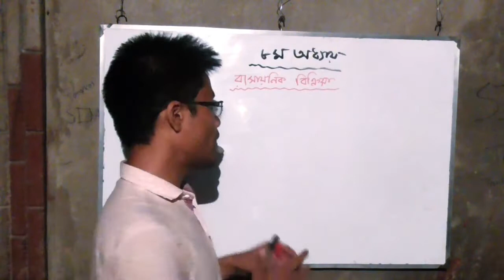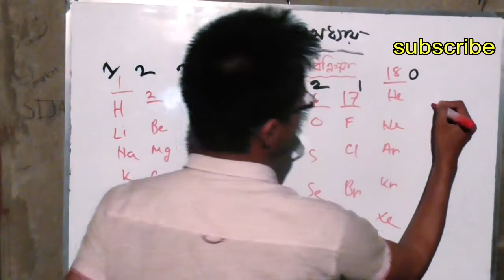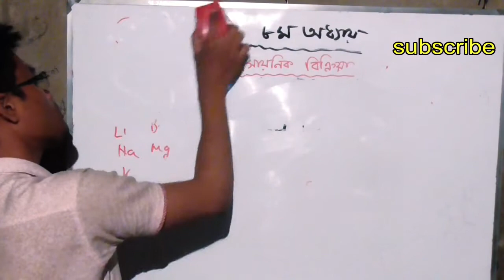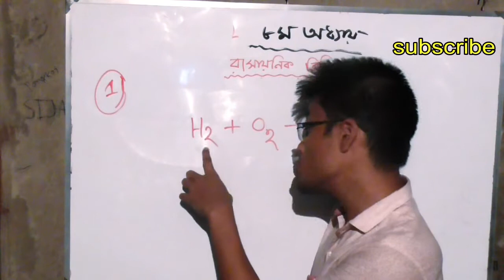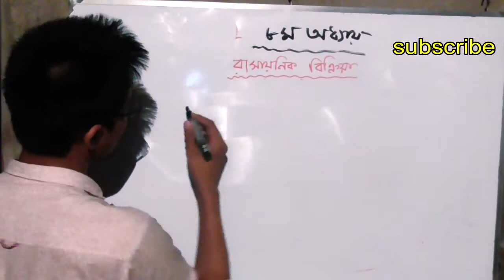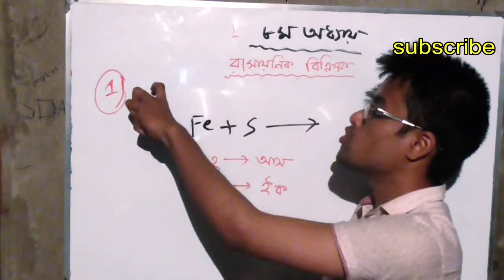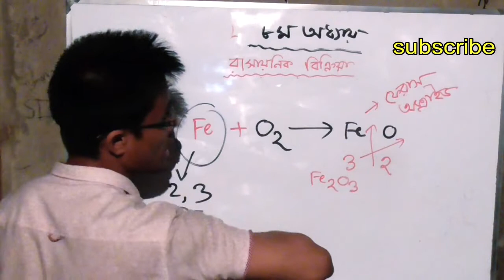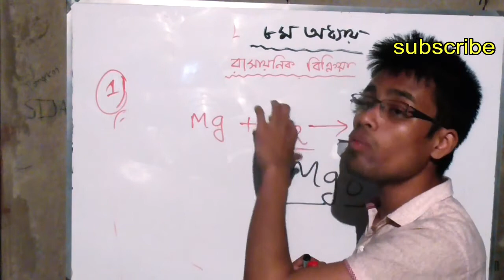JSC Science.. ৮.৬:সংযোজন বিক্রিয়া,অধ্যায় ৮।Additional Reaction.